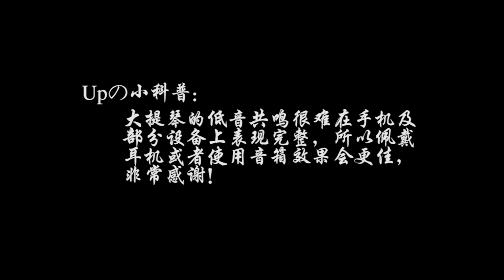胡廣生《無名之輩》宣傳曲 | 我們都是無名之輩 | 大提琴翻奏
我们都是无名之辈
视频录制于19年大年初一，不用怀疑，后面是真的电影院荧幕哦～
Ps: 经up本人测试，部分手机公放时会出现杂音，且低音混响几乎完全不会体现（尤其是iPhone，安卓效果稍好），所以考虑到安全问题，请观众老爷们听我锯木头时佩戴耳机～～～非常感谢！爱你们～